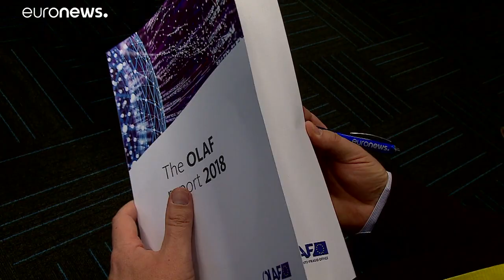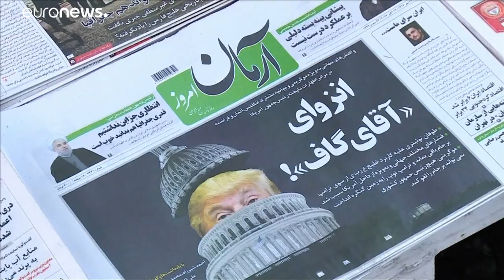The Brief from Brussels: Korruption, OLAF, Ungarn, Iran, Unwetter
Top-Themen des Tages aus Brüssel…